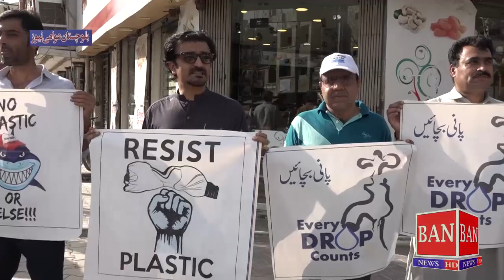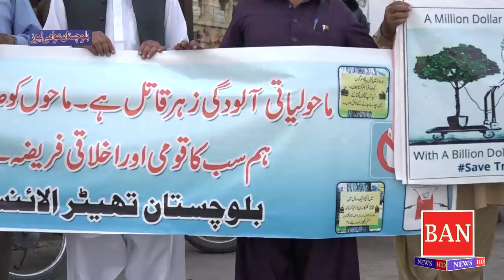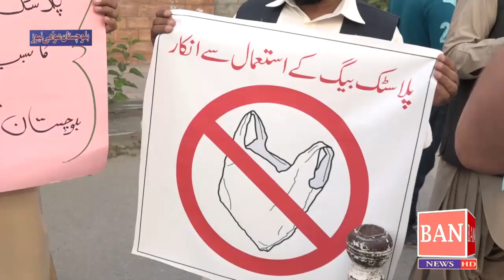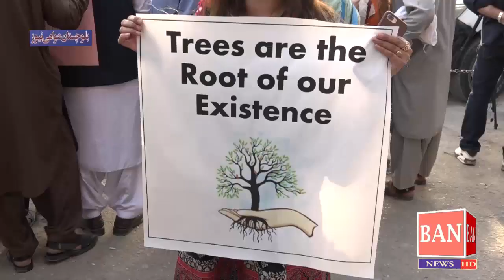ماحولیات کے حوالے سے کوئٹہ کے فنکاروں اور اداکاروں کی جانب سے ریلی۔